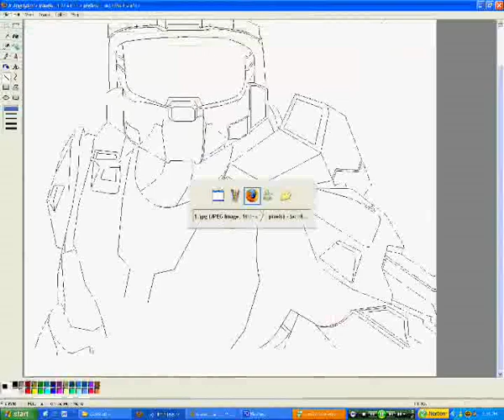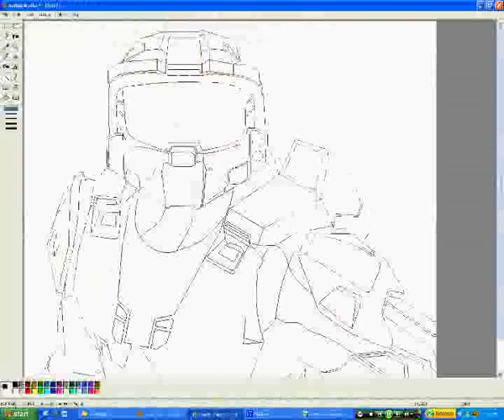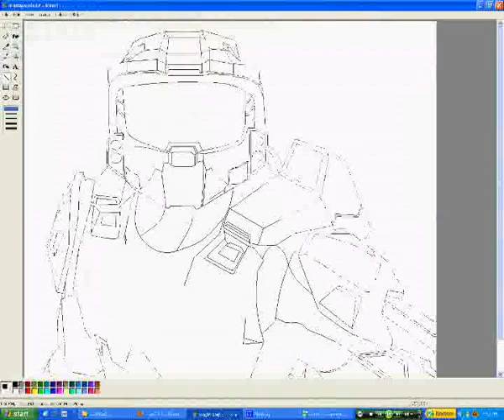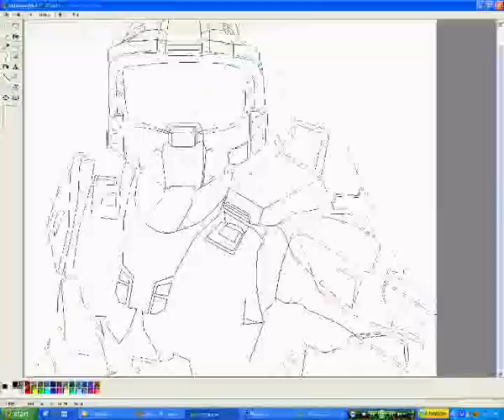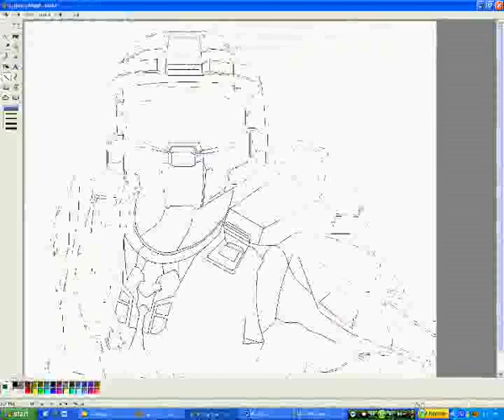MS Paint Master Chief - Pt 2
Finishing drawing Master Chief in MS paint.